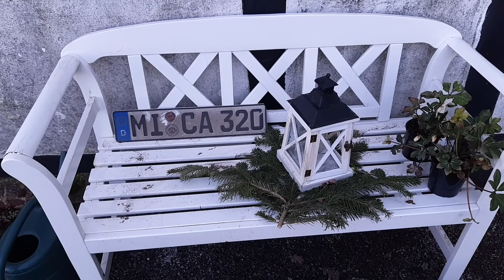Gartenarbeiten im Februar. Der erste Tag im Garten.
Gestern war ich in diesem Jahr zum ersten Mal im Garten. In diesem Video möchte ich Euch zeigen welche Arbeiten ich heute im Garten gemacht habe und was im Februar noch so alles erledigt werden soll.